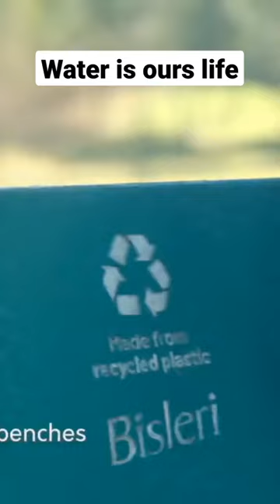water is our life